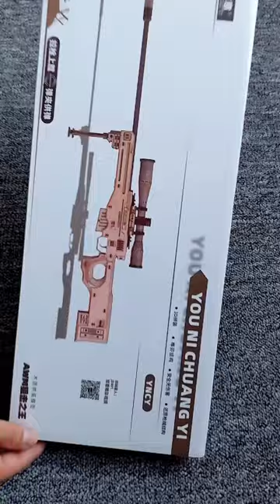This wooden AWM puzzle kit took me 4 hours.anyone want it?wooden